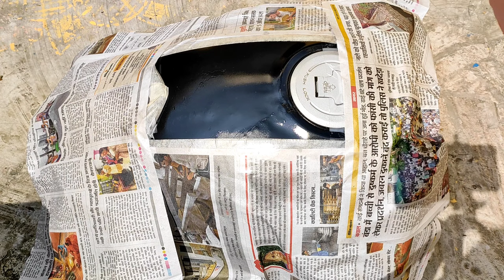bike clear cort spray paint | कोई पेंट नही है शिर्फ बाइक की चमक बड़ाने का spray |CUBE clear lacquer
What is spray paint used for?
What spray paint should I use on my bike?
Does spray paint work on a bike?
Do you need primer to spray paint a bike?
Which Colour is best for bike?
Which spray paint is best?
Is spray paint waterproof?
Is spray paint permanent?
How long does spray paint last?
Will spray paint fade in the sun?